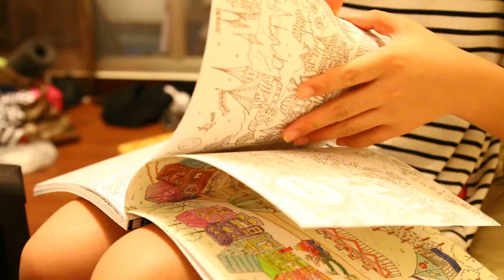開喜璇璇~讓我炫耀一下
20151020

什麼都沒關係的璇璇,難得想炫耀一下~~

好朋友猜猜她要炫耀什麼呢??